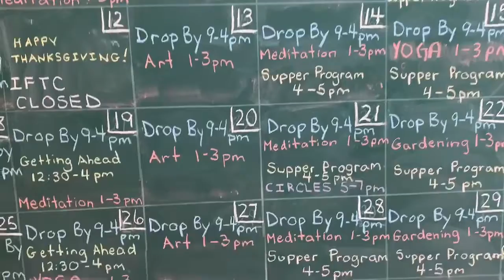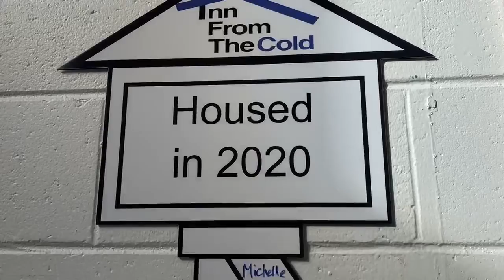Inn From the Cold - Not For Profit of the Year Finalist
The Newmarket Chamber of Commerce, 2020 Business Excellence Awards - Not For Profit of the Year Finalist - Inn From the Cold